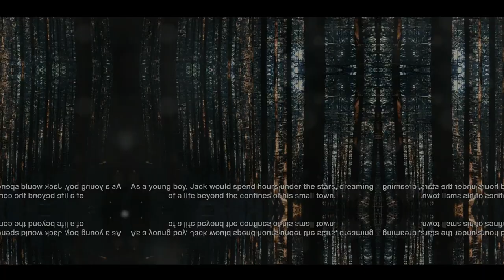Journey of Life Challenges and Triumphs